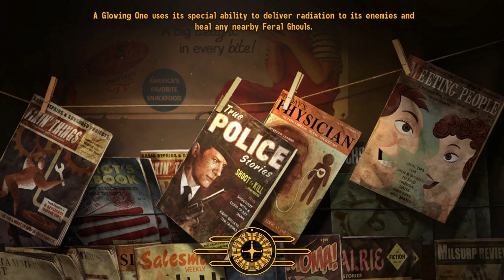Fallout: New Vegas - How Long Have You Been Waiting? - Part 75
Game Description: Welcome to Vegas. New Vegas.
Small Notice: I am playing this game modded for the sake of playability, I have added no overhauling mods, only some that add needed minor changes

Open World, RPG, Post Apocalypitc, Fallout, Blind, Playthrough, New Vegas